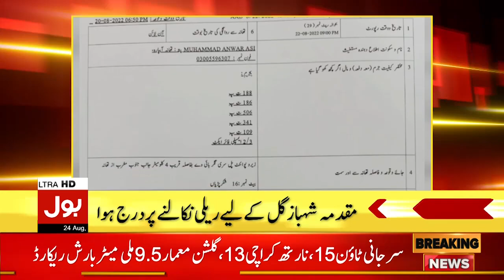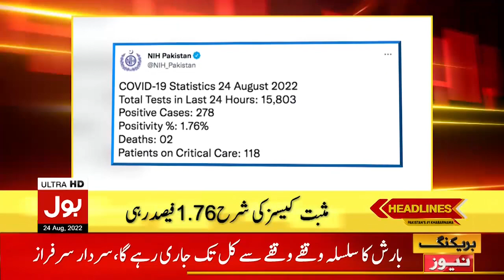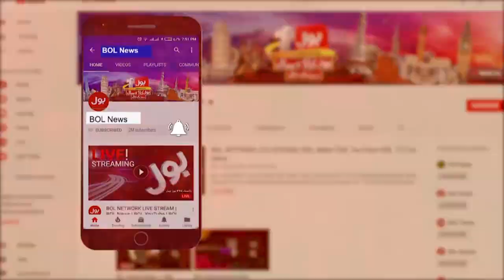Heavy Rainfall And Flood In Sindh | News Headlines at 10 AM | Sindh Flood 2022